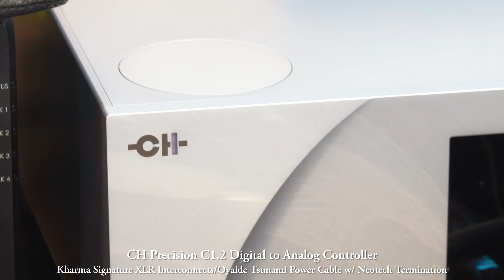Michael Jackson: Dirty Diana ~ Rockport Altair | Tenor S175 | Line 1 | CH C1.2 | SOtM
Dirty Diana
Written by Michael Jackson, Jerry Hey, John Barnes & Quincy Jones
Performed by Michael Jackson

Source:
Michael Jackson: Bad from Epic in 96kHz 24bit, originally released on September 1st, 1987

H/W:
Network Hub: SOtM sNH-10G Network Hub
Streaming DAC: CH Precision C1.2 Digital to Analog Controller
Preamplifier: Tenor Audio Line 1
Power Amplifier: Tenor Audio S175
Loudspeakers: Rockport Technologies Altair Loudspeakers